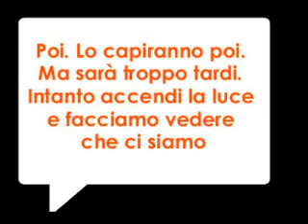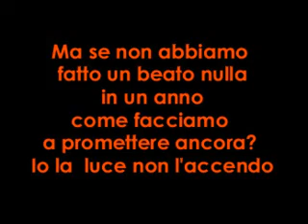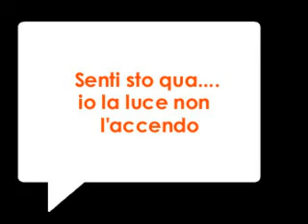Chi ha paura del lupo cattivo 1